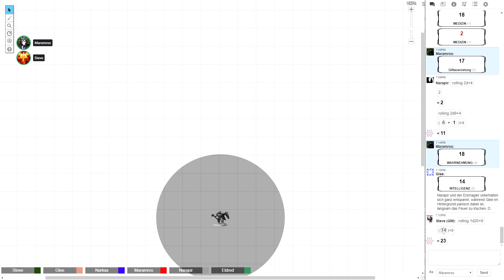DUNGEONS & DRAGONS 5 ● #49 ● Wieder eine Drow weniger